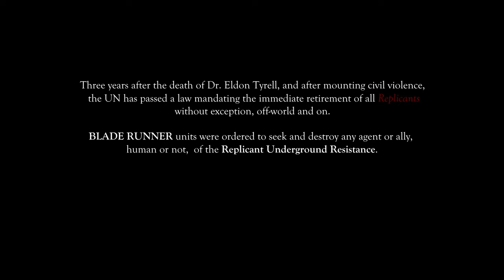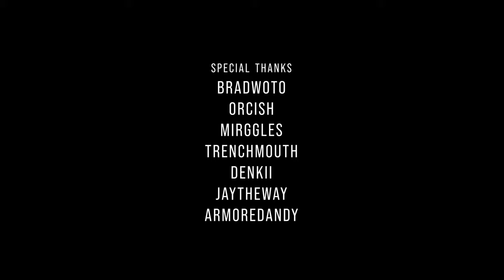Blade Runner 2023 | Electric Dreams | Ep. 27 - We'll Go Together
Our ex-blade runners infiltrate the Tyrell Corporation building.

Three years after the death of Dr. Eldon Tyrell and after mounting civil violence, the UN has passed a law mandating the immediate retirement of all Replicants, without exception, off-world and on.

This was not called Genocide. It was called Prohibition.

System Used:
Blade Runner TTRPG by Free League

Incredible Blade Runner ambient underscoring from ( L U X )